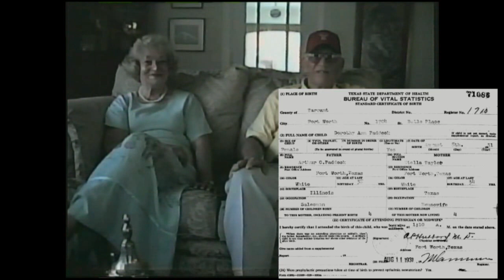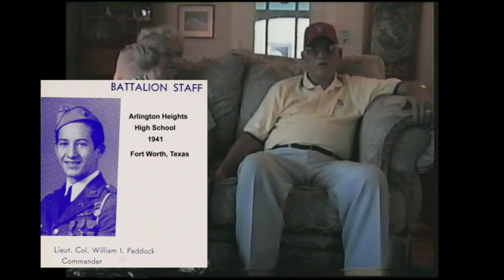History of Uncle Billy and Grandma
William (Billy) Irvin Paddock and his sister Dorothy Ann discuss there growing up in Fort Worth, Texas  in the 1920’s to 1950’s.